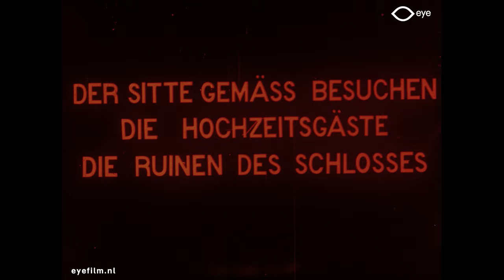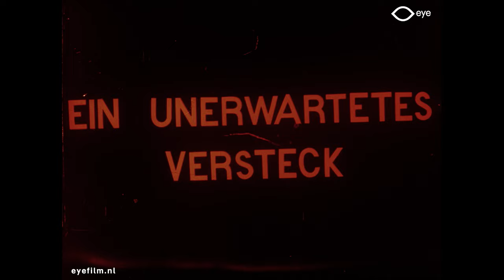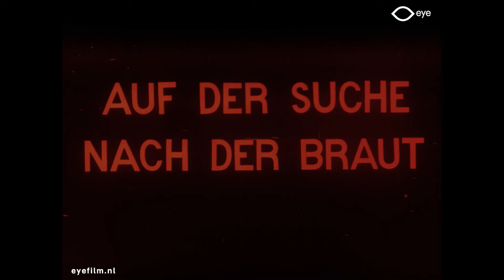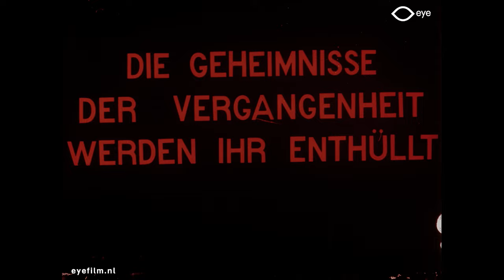La mariée du château maudit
Regie: Albert Capellani | Productieland: Frankrijk | Jaar: 1910 | Productiemaatschappij: Pathé Frères - SCAGL (Frankrijk) | FLM41279 | Film uit de collectie van Eye (Amsterdam)

Tijdens een huwelijksfeest wordt er, volgens de traditie, verstoppertje gespeeld in een plaatselijk verlaten kasteel. De bruid valt in een verborgen gang. Als ze een kamer binnen gaat, valt de deur achter haar dicht. Binnen vindt ze een dode vrouw en een boek waarin staat dat ze hier niet meer uitkomt. Een kat die haar sjaal mee naar buiten neemt is haar redding. De kat brengt de zoekers op het goede spoor, en de bruidegom vindt zijn bruid.

Cast: Carmen Deraisy (Karakter: de bruid); Gabrielle Chalon (Karakter: de moeder); Victor Capoul (Karakter: de bruidegom); Herman Grégoire (Karakter: de vader); André Simon; Herté; Carlos Avril [?]

Alternatieve titels: De bruid van het vervloekte kasteel / The Missing Bride

Deze film is afkomstig uit de Jean Desmet Collectie van Eye Filmmuseum. Jean Desmet (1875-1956) was één van de meest toonaangevende filmvertoners en -distributeurs in Nederland in de periode 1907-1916. De Jean Desmet Collectie bij Eye omvat meer dan 900 films en is opgenomen in UNESCO's Memory of the World Register.